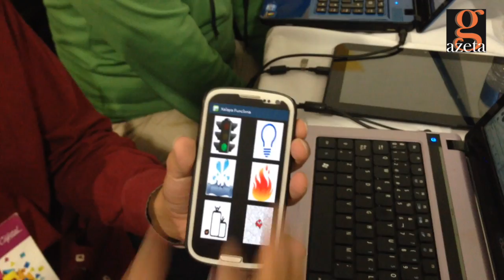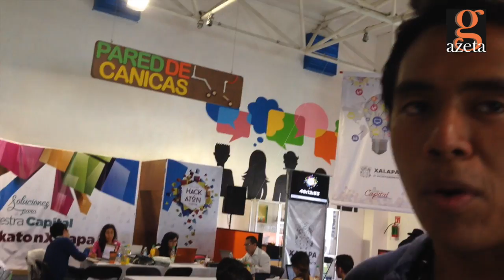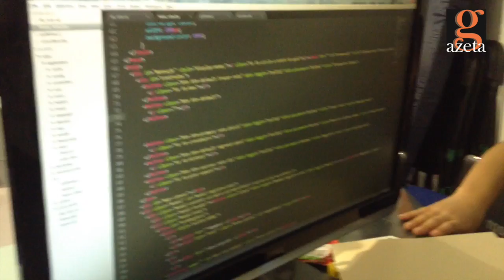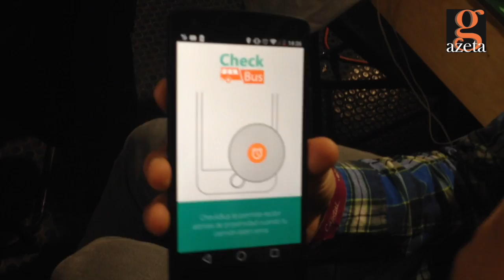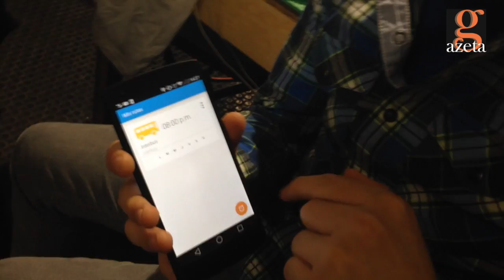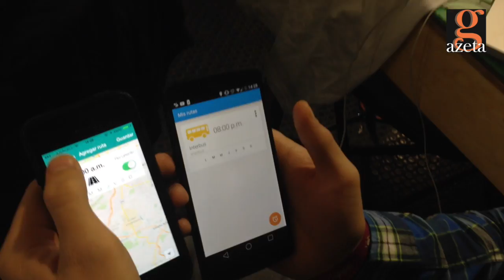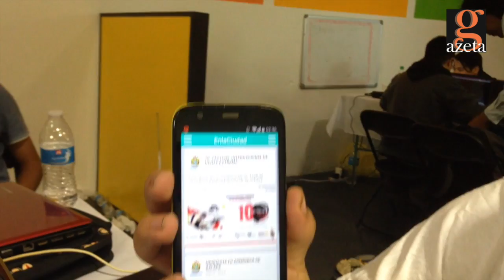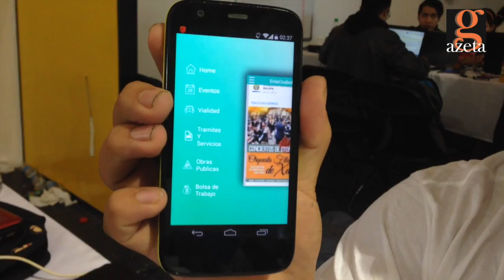HACKATHON XALAPA 2014/ Hackatón/ recorrido por LA VARONITA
HICIMOS un recorrido por cada equipo en el evento HACKATON XALAPA 2014; para conocer a fondo sus propuestas.

NO OLVIDES VISITAR mis otros canales:

CANAL GAZETA TV YOUTUBE

CANAL LA VARONITA

CANAL PLASTIEVALINA